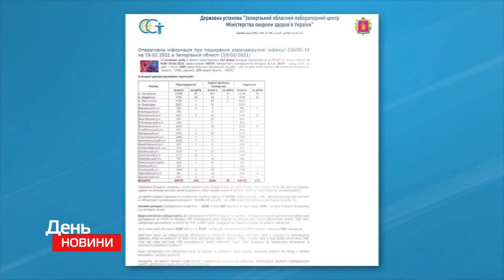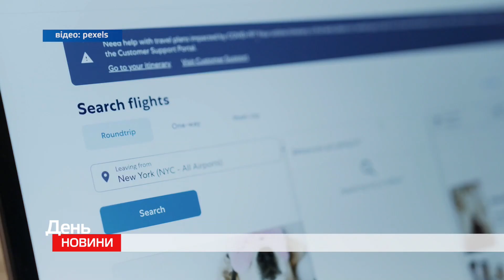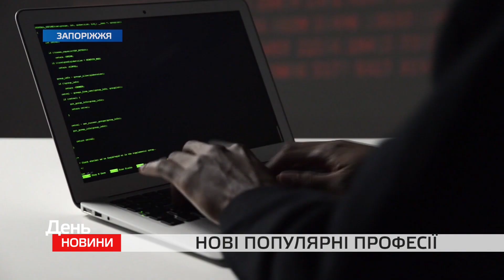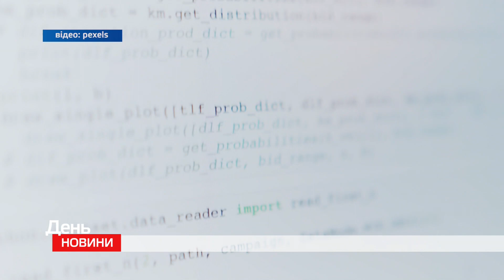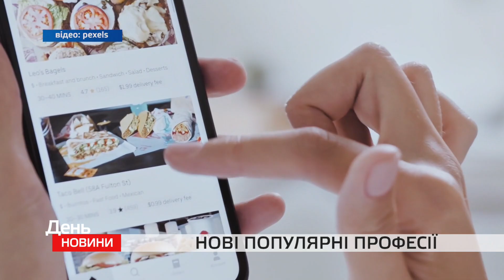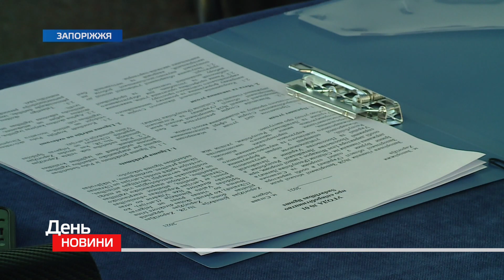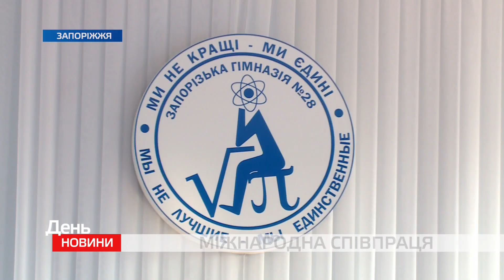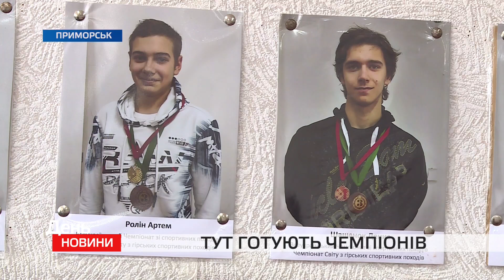День. Новини TV5. Випуск 15-00 за 19.02.2021